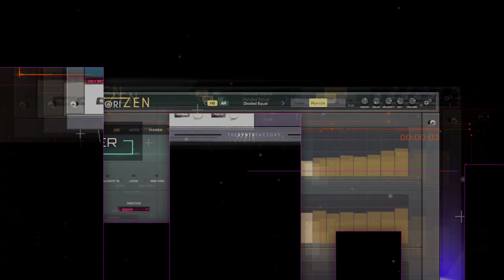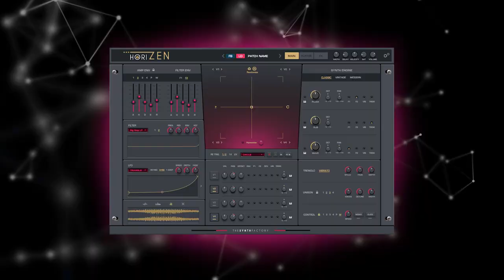Welcome to the HORIZEN (Trailer)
Our new Flagship Synth for all Producers, Composers & Sound Designers.